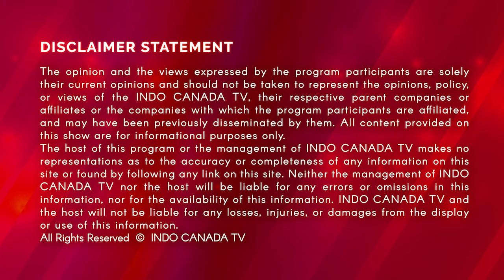ਅੱਜ ਦੀਆ ਤਾਜ਼ਾ ਖ਼ਬਰਾਂ ਇੰਡੋ ਕੈਨੇਡਾ ਨਿਉਜ਼ ਡੇਲੀ 🔴 All Latest & Big News from Punjab Today INDO CANADA TV